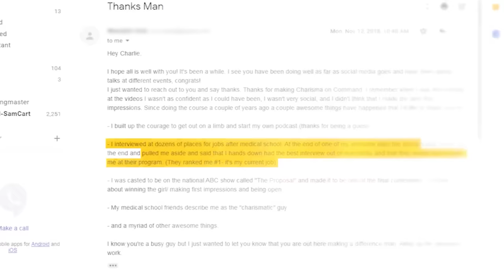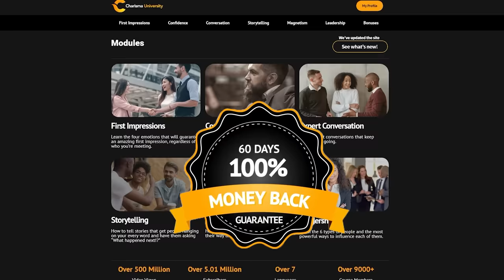Common Habits That Make People Like You Less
Sometimes we know for sure we’ve done something to make people dislike us. But other times it’s less obvious and the slap isn’t the only thing that is causing Will to receive such backlash - there were several more common mistakes that turned people against him.

That’s why in this video we’ll cover 3 of the more subtle things Will did so you can avoid these mistakes in your own life.  We will also get into the real reason why Will Smith hit Chris Rock, something I have not seen anyone else talk about yet.

⏰TIMESTAMPS⏰

0:00 - Intro
0:24 - Mistake #1: Triangulating yourself into your significant other's relationships
1:40 - Mistake #2: Dodging ownership of bad behavior
3:12 - Mistake #3: Carrying emotional baggage to your interactions